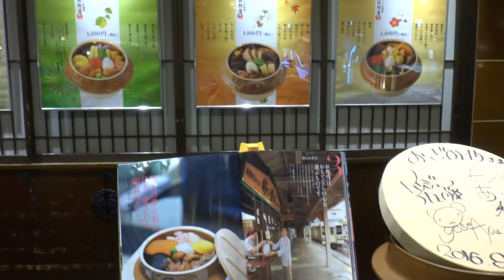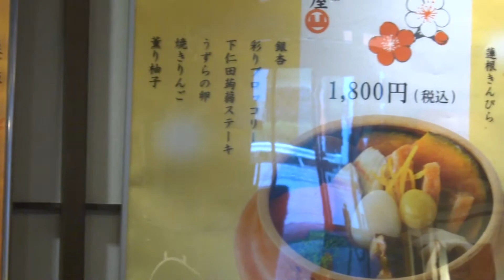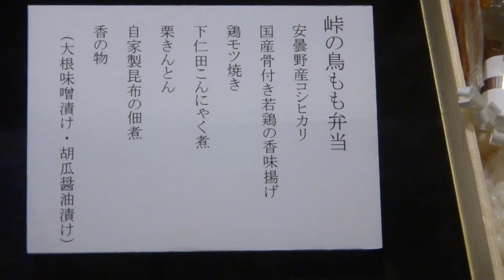おぎのや 横川店 駅弁の紹介 2017年9月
「峠の釜めし　春・夏・秋・冬」